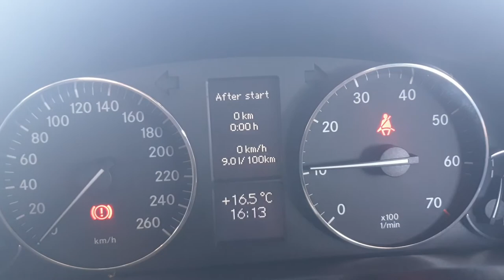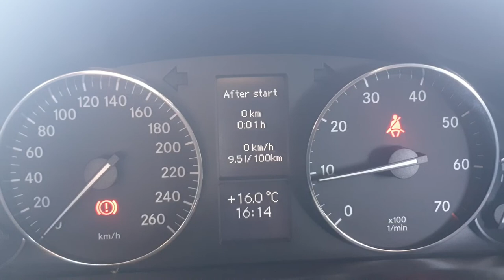Mercedes-Benz W203 2006 C180 Kompressor Cold Start Idle issue. M271 engine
slight jumpy idle when cold start but once warmed up stable and normal. No check engine light, no stored codes. No vacuum leaks, new CTS and IAT, new vacuum hoses and intake gaskets, new orings for injectors, new valve cover gaskets, fuel filter replaced 10000km ago. Any recommendations?

Update: It was the Electronic throttle body. Bosch part number 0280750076 Mercedes part number A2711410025